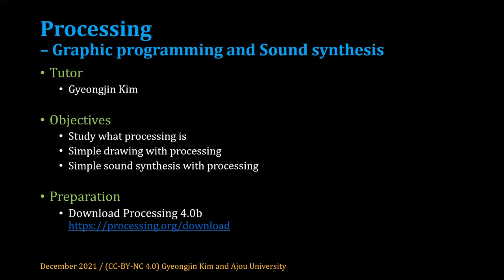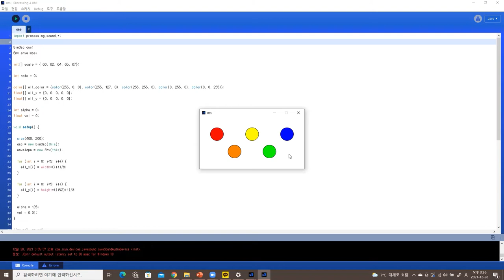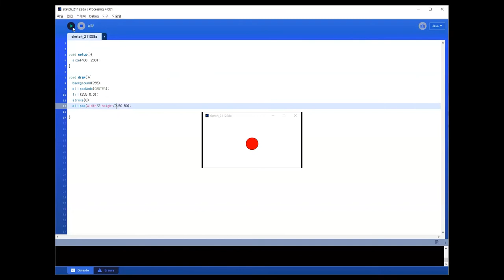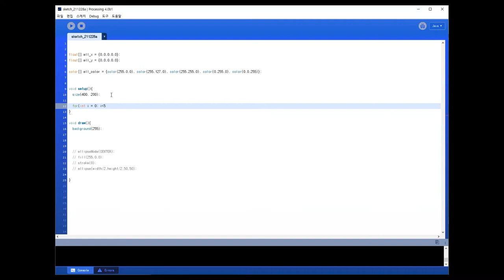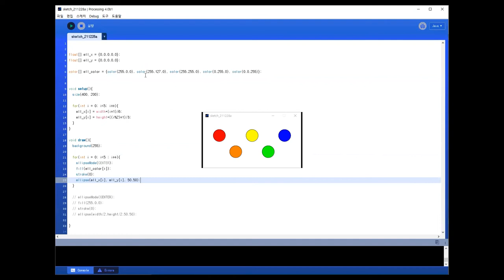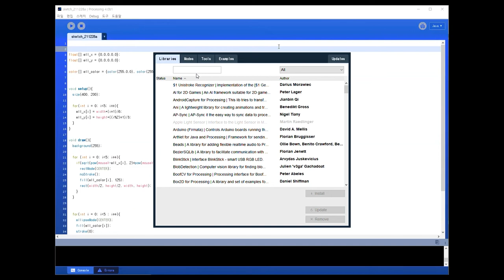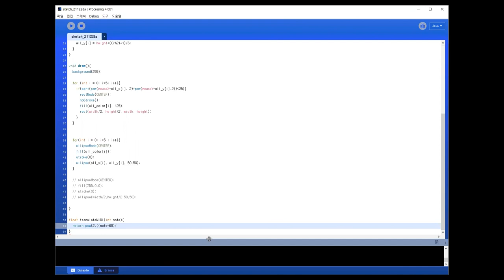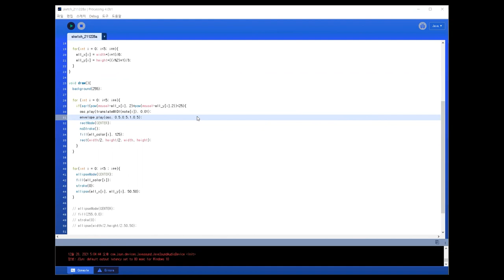[SWTT] Processing - Graphic programming and Sound synthesis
아주대학교 김경진